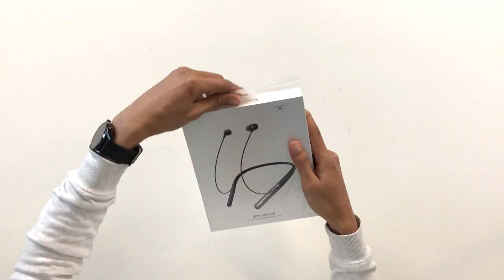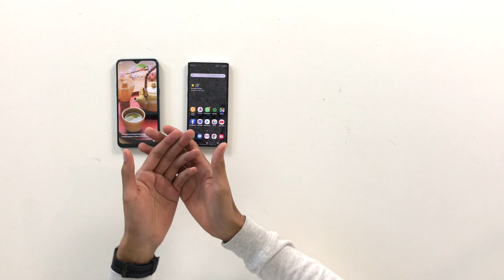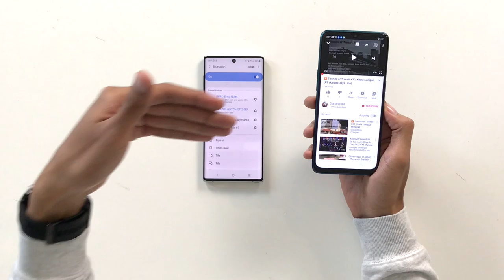Oppo Enco Q1 - Lebih Baik Dengan Hybrid ANC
Bersama-sama pelancaran Oppo Reno2 dipasaran malaysia mereka turut memperkenalkan fon telinga Hybrid ANC yang dapat mengurangkan gangguan bunyi ataupun erti kata lain pencemaran bunyi yang boleh merosakkan gegendang telinga dalam jangka masa yang lama.